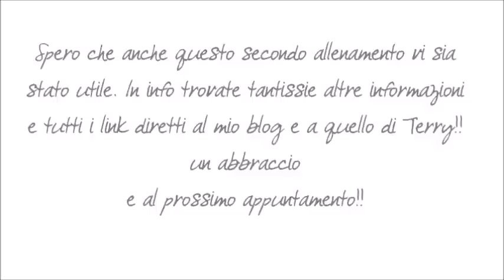ADDIO GRASSO ADDOMINALE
Buongiorno a tutti! Come promesso ecco il secondo appuntamenti per rimetterci in forma dopo l'estate insieme a Terry! Se vi siete perse il primo video potete vederlo QUI e se ancora non conoscete Terry vi dico che lei è una famosa youtuber e potete trovare i suoi canali QUI e QUI.

Per dire addio alla pancetta e ridurre il grasso, bisogna combinare una corretta alimentazione, circuiti intensi di cardio fitness,camminata o corsetta veloce, esercizi efficaci per tonificare i muscoli che compongono l'addome, migliorare la postura e per ultimo tenere a bada lo stress , fattore anch'esso responsabile di accumulo di grasso nella regione addominale. Questi esercizi proposti nel video,  vi consentiranno di ottenere dei buoni risultati in 8 settimane. E importante eseguire gli esercizi percependo la sensazione di contrazione muscolare. Eseguire i movimenti per una durata di 30" con un riposo di 10" tra un esercizio e l'altro. Il circuito completo si compone di 5 esercizi eseguire 2 circuiti.

Vi servono due semplici oggetti: un pallone e un tappetino.
Spero vi sia piaciuto fatemi sapere!!!

Un grazie speciale a Terry e a Chiara che ci ha dato una mano con le foto e il video!!